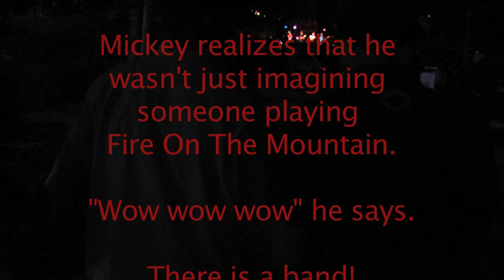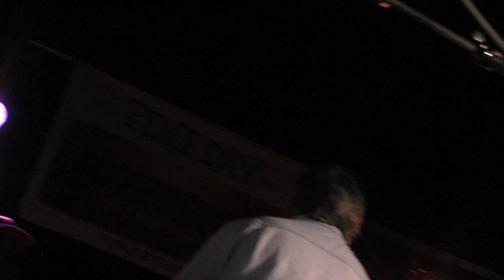Mickey Hart & Dr. Adam Gazzaley in Congo Square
Mickey Hart and neurologist Adam Gazzaley, M.D., Ph.D., take a stroll through Congo Square after their presentation at Life @50+, the AARP National Event & Expo in New Orleans on September 22nd, 2012.  Watch Hart turn everything in site into and instrument, and stumble upon a band performing "Fire on the Mountain".